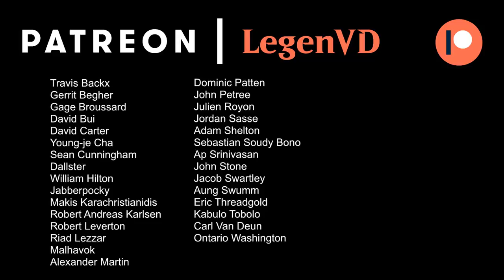MTG Arena - Standard - Boros Feather (Sponsored)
Magic the Gathering Arena deck tech & gameplay with Boros Feather in Standard from the War of the Spark Early Access Event, courtesy of Wizards of the Coast.

Match 1: 06:04
Match 2: 09:22
Match 3: 13:00
Match 4: 17:08